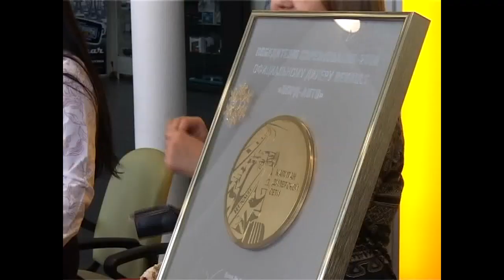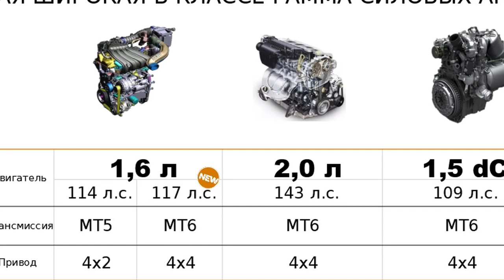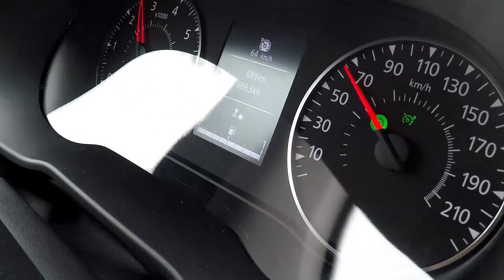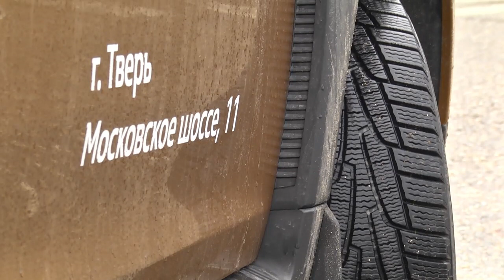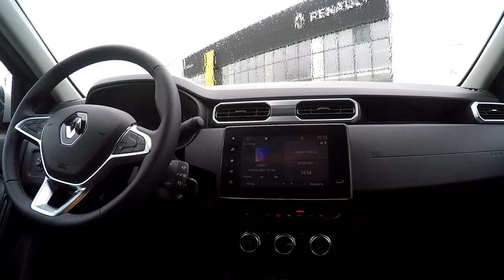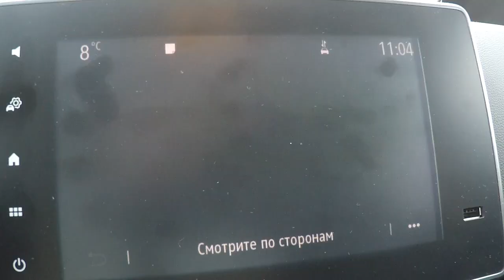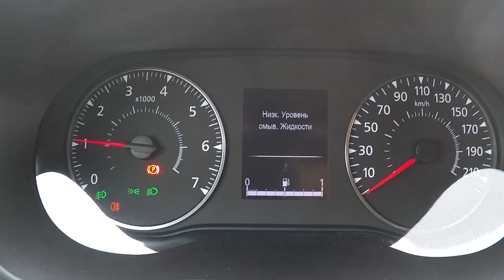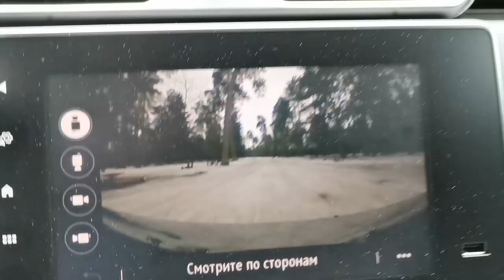Renault Duster, версия 2.0: перезагрузка?